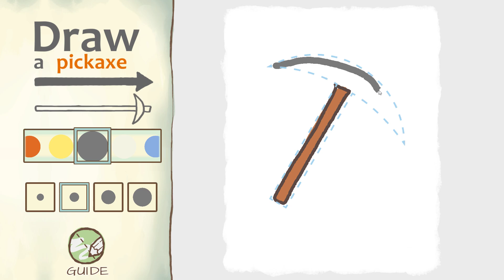Part 1: Reliving Old Memories (Draw a Stickman Epic 2)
Why the actual kentucky fried f*ck is this game 9 years old?!